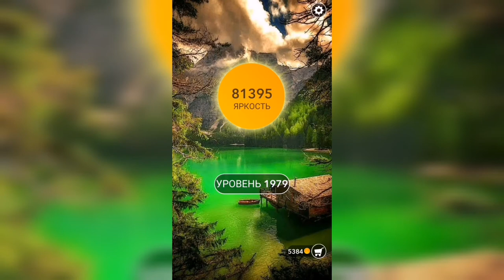Word / Слово Крест: Поиск русского кроссворда / Уровень 1979